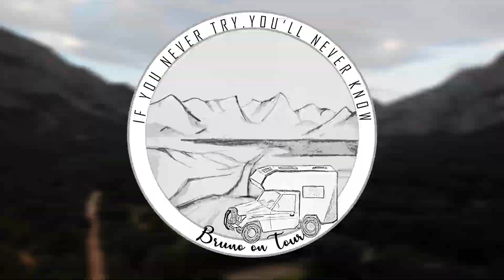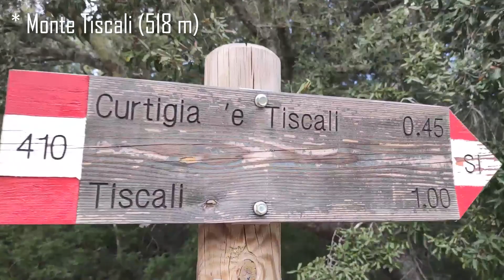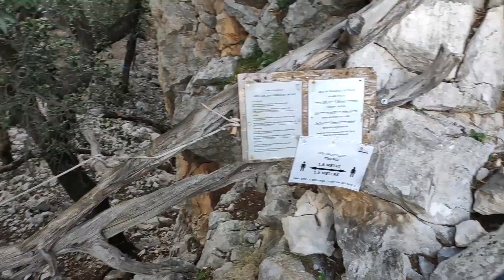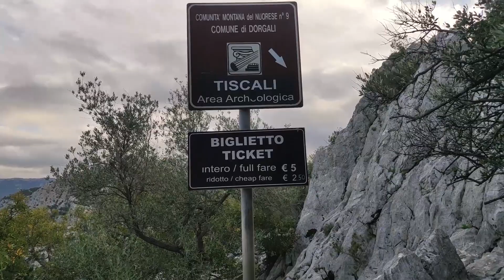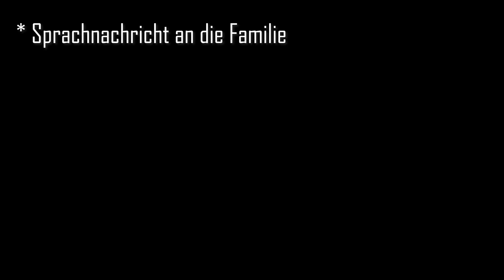Wandern im Valle di Lanaitho und Probleme mit italienischen Straßen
Wir erleben eine Überraschung beim Wandern im Valle di Lanaitho, bzw. auf dem Monte Tiscali.
Wir verlieren die Orientierung und beinahe auch die Hoffnung in den engen Gassen von Oliena. Als wir gerade dachten das schlimmste wäre geschafft, wartet aber schon die nächste Herausforderung auf uns, die Anfahrt zu unserem Schlafplatz ist nämlich holpriger als vermutet.
Und am Ende verzögert sich der Start unserer 2-Tages-Wanderung wegen nächtlichem Gebimmel.

Wir sind Inga und Benni und reisen in unserem Reisemobil Bruno für 10 Monate durch Europa und hoffentlich auch nach Zentralasien.

Intro_by_David_Hyde
Acoustic/Pop/Rock/Alternative - Acoustically driven instrumental by David Hyde